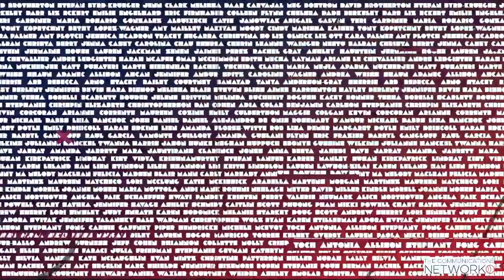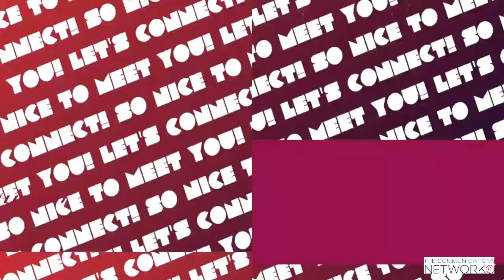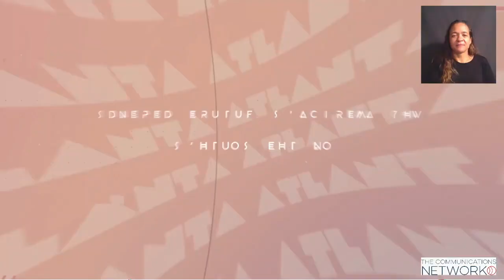Why America’s Future Depends on The South’s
Why America’s Future Depends on The South’s | Partnership for Southern Equity, The Bitter Southerner (Wednesday, September 23)

DESCRIPTION:

For folks who aren’t familiar with The South, it’s easy to conjure up a caricature of a place that’s overlooked and underrepresented in the national discourse.

Partnership for Southern Equity (PSE)  and The Bitter Southerner are changing that.

Using first-person storytelling, community engagement, and truth-telling, PSE and The Bitter Southerner are highlighting The South’s rich culture, political history, and resilience to advocate for a more equitable future not just for the region, but for the entire country.

And they’re adamant that the future of America is inextricably linked to the advancement and evolution of The South.

IDEAS WE’LL EXPLORE WITH NATHANIEL AND KYLE:

- How Partnership for Southern Equity and The Bitter Southerner use truth and storytelling to redefine what The South is and can be.
- Why it takes courage to bring about real and lasting change.
- The fine line between marketing and meaning.
- How to move people from sympathy to empathy.
- What the future holds for The South and what’s needed to move Partnership for Southern Equity and The Bitter Southerner’s work forward.

Nathaniel Smith serves as Founder and Chief Equity Officer of the Partnership for Southern Equity (PSE), which advances policies and institutional actions that promote racial equity and shared prosperity for all in the growth of metropolitan Atlanta and the American South. Among PSE’s notable accomplishments was the creation the American South’s first equity mapping and framing tool, the Metro Atlanta Equity Atlas, and co-authoring numerous reports including: “Growing the Future: The Case for Economic Inclusion in Metropolitan Atlanta”, and “Employment Equity: Putting Georgia on the Path to Inclusive Prosperity”. PSE also led a coalition of diverse stakeholders to support a $13 million transit referendum that expanded Atlanta’s metropolitan transit system into a new county for the first time in 45 years.

Kyle Tibbs Jones is Co-Founder of The Bitter Southerner, where she works on all aspects of  the publication's storytelling, specifically building the brand in social media. Over the past seven years, Kyle has built a large and hyper-engaged fan base across platforms for the upstart magazine focused on the South. Outside of The Bitter Southerner, Kyle works with companies and individuals across industries on communications and brand building with a concentration in social media. Moving the South forward, music, design, the arts, women’s rights and social justice are her sweet spots.